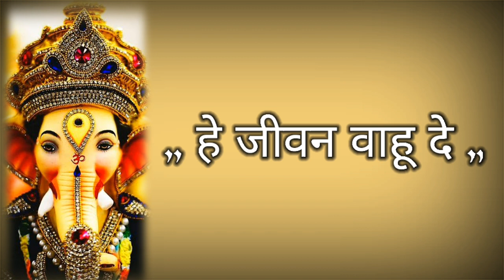gungan tujhe othavar rahu de ||status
◇🙏WELCOME🙏◇
नमस्कार मित्रांनो,
🔸️THANKYOU🔸️
                     🙏My YouTube Channel My Life🙏
               👉Like_Comments_Sher_&_Subscribe👈
                                           एकच नाद
                       🔲 Only Video Editing Lover 🔲

🔸️THANKYOU🔸️